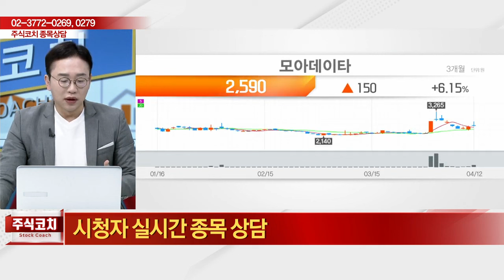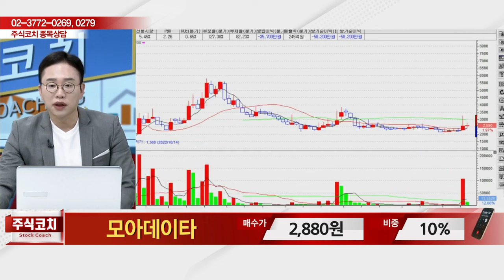모아데이타(288980) - 종목상담 김현구 멘토 (20240413)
2) 유튜브: 이데일리TV 채널›생방송 채팅창